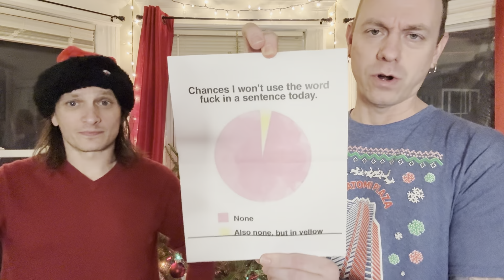Year End Wrap Up Holiday Special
As 2023 comes to an end, Anthony and I take a look back at some of the biggest stories in music from the past year.  As usually we provide our own colorful insight on each topic.  Join us as we wrap up the year in this special holiday edition episode.

Merry Christmas, Happy Holidays, and we hope you have a wonderful start to the New Year!